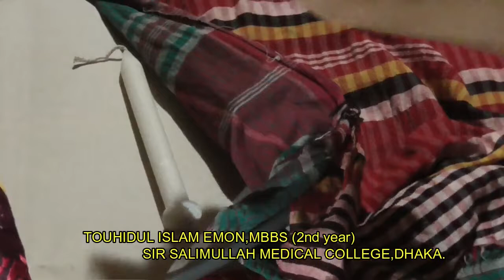Quick celiac trunk(course,relation and branches)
Quick celiac trunk(course,relation and branches) is uploaded on quickonline school...plz subscribe my channel for more videos .. here the lecture on course relation and branches of celiac trunk by the model by simple things..hope it will be helpful for medical students.. you can follow me on facebook,,,